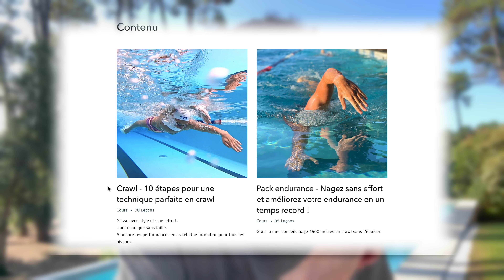VIRAGE CRAWL - 5 étapes pour MAÎTRISER CORRECTEMENT la culbute en crawl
Aujourd'hui on parle de la culbute en crawl ! 🔃

Dans cette vidéo je vous montre en 5 étapes comment réussir sa culbute pour un crawl encore plus pro ! 🤩

Au programme 📝 :

00:00 Intro
01:17 ÉTAPE 1
01:54 ÉTAPE 2
02:26 ÉTAPE 3
02:47 ÉTAPE 4
03:47 ÉTAPE 5

Bon visionnage ! 🍿